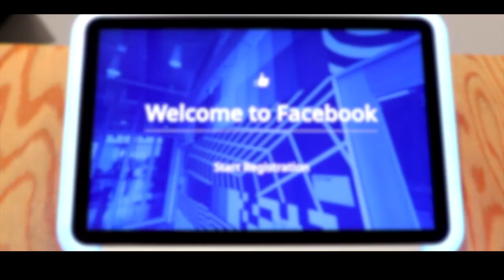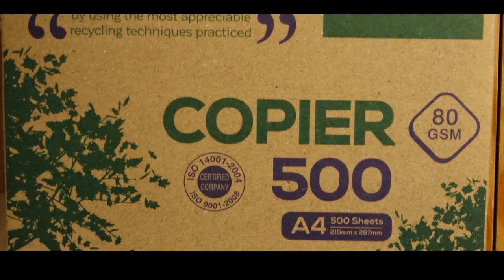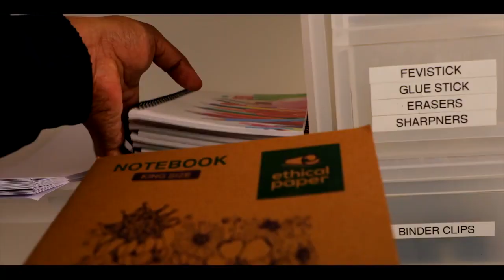Client Testimonial - Facebook on Ethical Paper. 100% Recycled 100% Unbleached 0% Guilt.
Facebook saves precious resources by shifting to sustainable thinking.